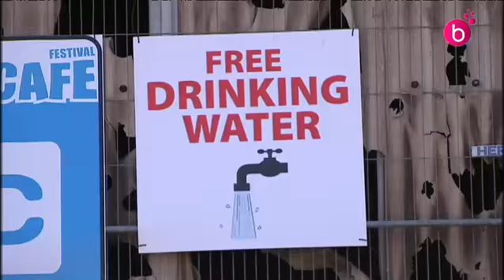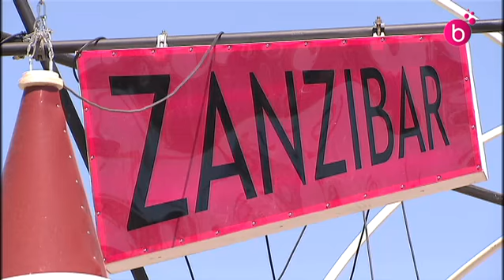Le festival Couleur Café se monte sous le cagnard